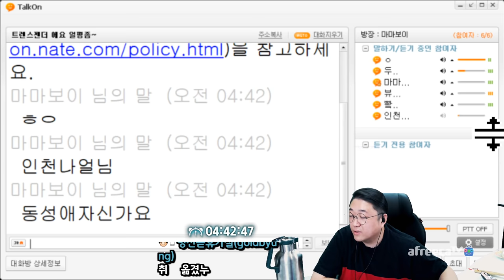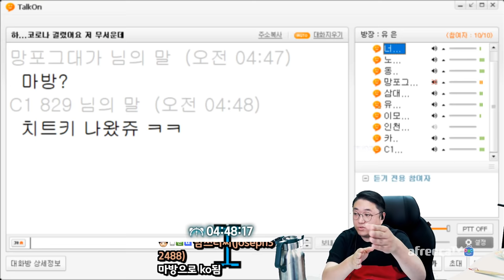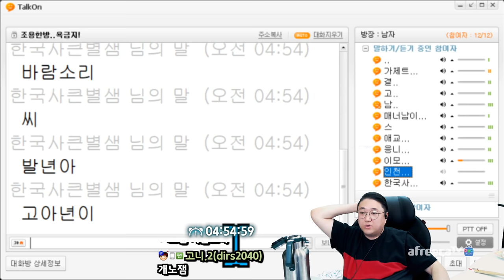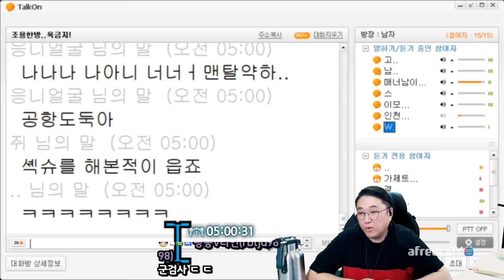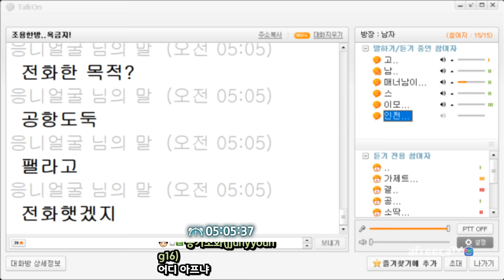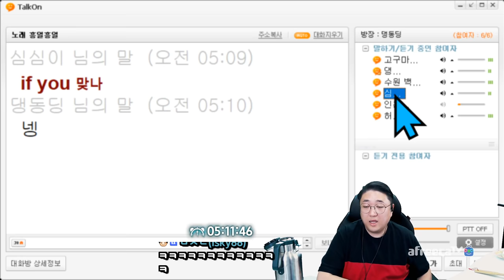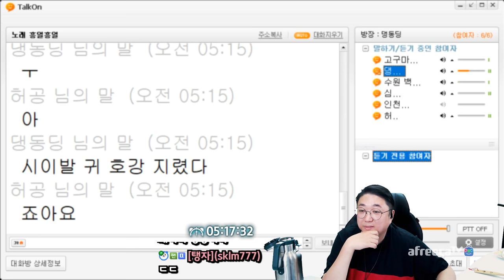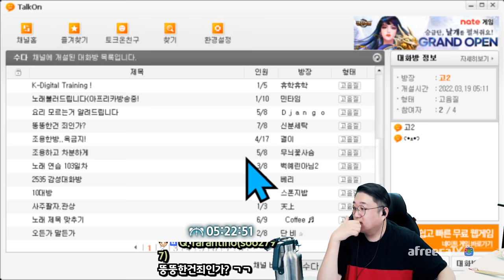[약빨방] 딜교환실패 ㅋㅋㅋㅋㅋㅋㅋㅋ (22.03.18-6)